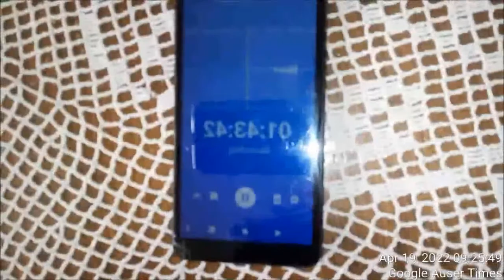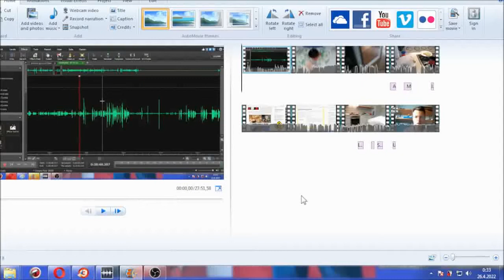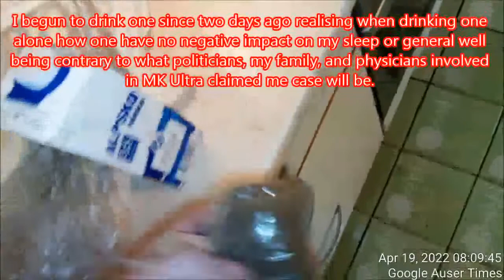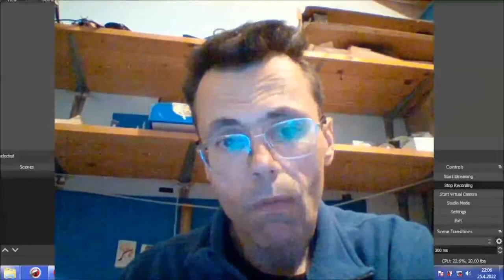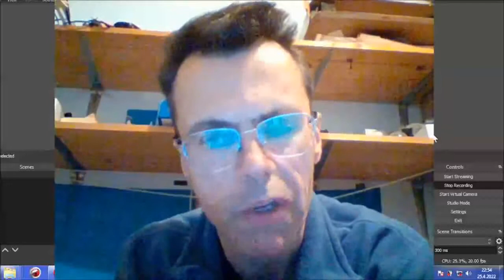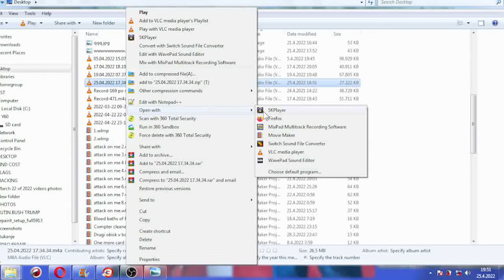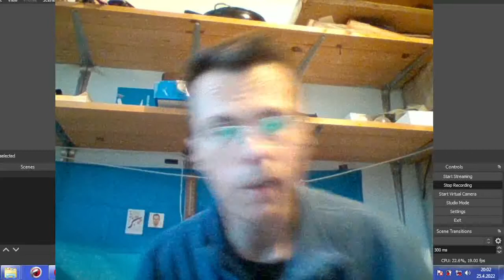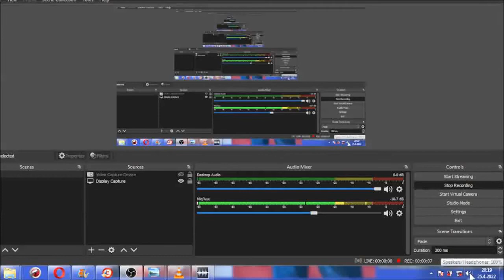2 of 2 How the real poisoning along tooth infection was done throughout return from Poland since 202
2 of 2 How the real poisoning along tooth infection was done throughout return from Poland since 2020 and in Poland

DETAILED ACCOUNT ON How the real poisoning alongside of the tooth infection(or whatever they have done to me) was done throughout return from Poland since 2020 and in Poland

BOTH BRITONS - PRINCE HARRY AND WILLIAM WHO HAVE ACCOMPLISHED NOTHING FOR BRITAIN OR CANADA OR AUSTRALIA(two kids who alone created me Mount Everest of problems throughout life - are two insensitive bullies), INSISTED ME HOW I WILL HAVE TO PLAY FIND POISON CANCER GAME WITH PRINCE HARRY COMPLETELY OBSESSED WITH CRIME AGAINST ME BLAMING ME FOR HIS AND HIS UNCLE ANDREW'S MISFORTUNE - BY PSYCHOPATH BLAMING ME FOR THINGS I HAD OR HAVE NOTHING TO DO WITH KNOWING FOR AMOUNT OF MONEY HIS FAMILY(COUNTRIES) OWED AND OWES ME.

IDEA OF BRITISH CRIME IN RESPECT TO POISONING WAS CONCENTRATED IN DIRECTION OF MY LOOSING MIND NEXT TO FORCED UNEMPLOYMENT AND DESTRUCTION OF PROPERTY WITH PRIMARY AIM AT MY CONCENTRATING ON IT RATHER THAN TO SUBMIT MORE AUDIO RECORDED MK ULTRA PROOFS IN WHICH I IDENTIFIED PEOPLE AND STRUCTURES/LOCATIONS WHO I SUPPOSEDLY NEVER MET OR HAVE SEEN IN MY LIFE TIME...IDEA NEXT TO MENTAL PROBLEMS WAS TO CLOG ME WITH EXTRA WEIGHT AND CAUSE AS MUCH AS POSSIBLE HEALTH HARM AFTER UNDERGOING PHYSICAL SPINE BREAKING INJURY IN POLAND VIA EMPLOYMENT/WORK PROCEDURE... WITH EVEN MORE CRIMINAL AIM AS TO DEPICT ME WITH PARANOID SCHIZOPHRENIC TITLE WHICH I RECEIVED FROM ROYALS IN RETURN FOR LOYAL 22 YEARS OF SERVICE THROUGH MOST SEVERE TORTURE IN 2013 - SOMETHING CHARLES, MICHAEL OF KENT, AND ANDREW ENTRUSTED ME EVEN AS FAR AS A MUST PART FOR THE SAKE OF THEIR WELL BEING WHILE TRADING IN RUSSIA .

NOBODY CAUSE MORE CRIME AGAINST ME THAN MY CLOSEST FAMILY MEMBERS - EXACTLY THROUGH WHOM POLITICIANS MARCHED ON ME WITH THEIR MASTERS FOR NO LESS THAN 28 YEARS.

PSYCHIATRIST PETER KAPŠ WHO RAN THIS OPERATION AGAINST ME ALONGSIDE DIRECTOR OF POLICE WAS DIRECTLY COMPENSATED BY ROYALS FOR HIS PSYCHIATRIC "LICENSE TO KILL" AS THEY REFERRED TO ONE AS. INDIVIDUAL WALKED INTO FACTORIES LIKE ROLEX AND BUSINESS ALL OVER GERMANY/USA ETC. TO NEGOTIATE NEXT TO CRIME A BUSINESS DEALS FOR HIS PARTNERS OR SLOVENIAN GOVERNMENT ALONE.